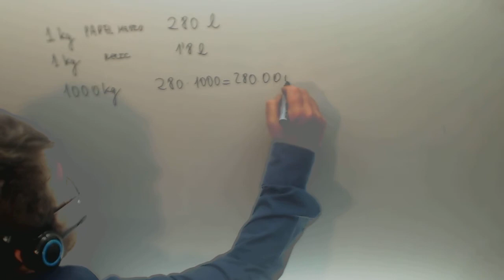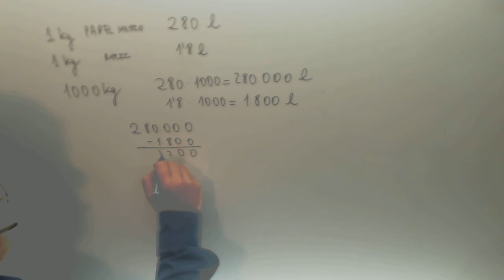Problema Operaciones decimales Matematicas 1º ESO Academia Usero Estepona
Problema Operaciones decimales Matematicas 1º ESO